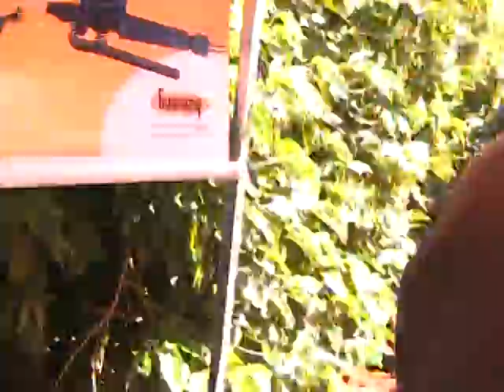Expocafé 2011 - EPAMIG - Dinâmica de Campo da Maquinas Guarany para Cafeicultura